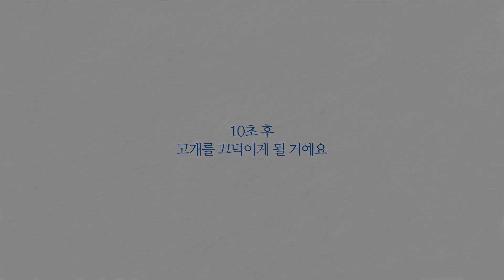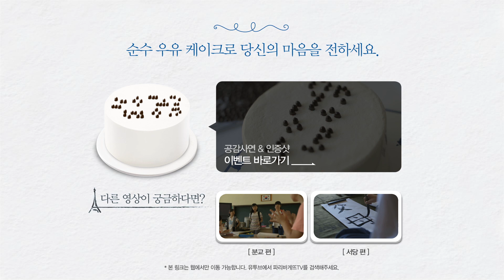[파리바게뜨] 순수우유케이크 캠페인 영상 : 손을 놓지 않을께 편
당신에게, 케이크는 무엇입니까?
파리바게뜨 순수우유케이크 캠페인 영상
손을 놓지 않을께 편

*맛있는 즐거움이 있는 파리바게뜨TV*